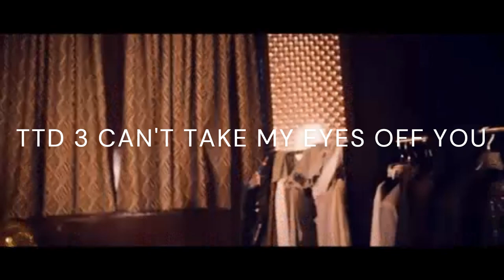TTD 3 Can't take my eyes off you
Inspired by FWY